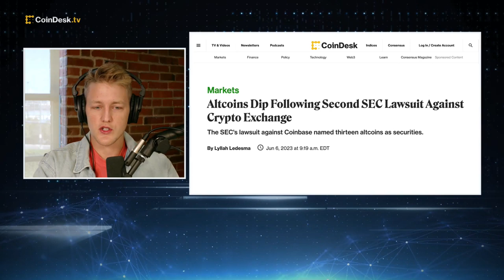Altcoins Dip Following SEC Lawsuits Against Coinbase and Binance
Tokens listed in the U.S. Securities and Exchange Commission (SEC) lawsuit against U.S. crypto exchange Coinbase (COIN) are tanking. The SEC's lawsuit against Coinbase named thirteen altcoins as securities. "The Hash" panel discusses the tokens impacted by the regulator's crackdown on the crypto industry.